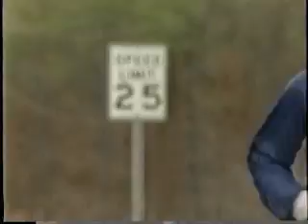1988 U.S. National 50Km Racewalk Highlights-Part 3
Olympians Carl Schueler, Jim Heiring, Marco Evoniuk and Andy Kaestner along with other top athletes from the 1980's and early 90's including future Olympians Curt Clausen and Herman Nelson battle it out in the 1988 U.S. National 50Km Racewalk Championships held in Research Triangle Park, N.C. on February 21, 1988.